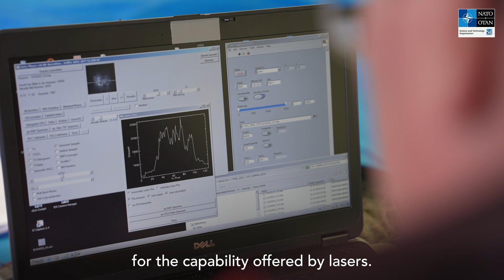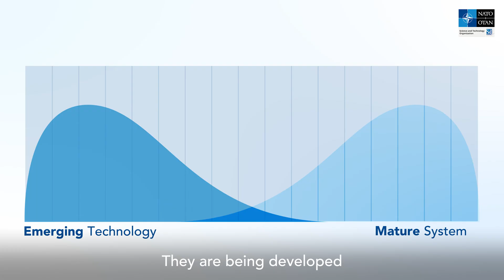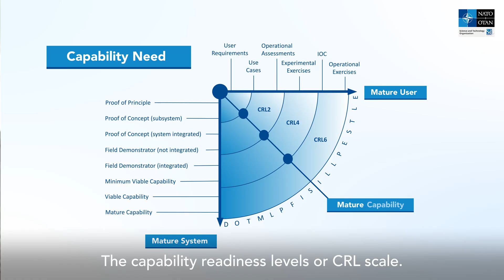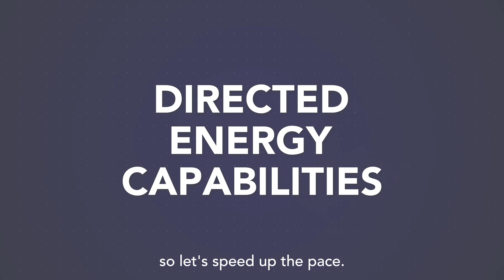Accelerating the development of directed energy weapons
Laser weapons and other directed energy systems have the potential to bring new capabilities to NATO militaries, but the technology is developing at different paces across different countries, and has yet to mature into a utilisable capability. A team of NATO STO researchers recently gathered in the Netherlands to carry out an atmospheric laser propagation trial to gain a better understanding of what laser weapons could offer, as part of their ongoing work to ensure that the technology avoids the "valley of death".